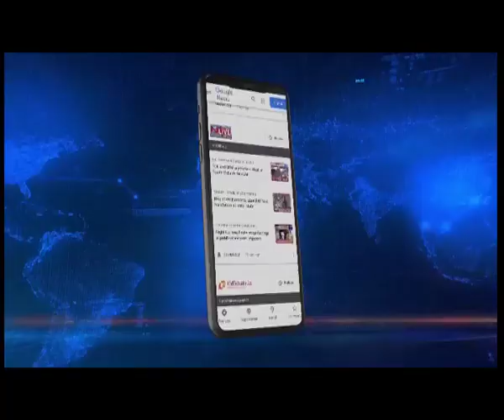Brick Kiln Explosion Kills 5, 6 Injured in Assam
A furnace at a brick kiln in Assam’s Katigorah exploded last evening killing 5 people and injuring several others. The accident which took place at a brick kiln in Lakhipur area under Katigorah constituency late last evening killed 5 people and severely injured 6 others.
The injured were sent to the Silchar Medical College and Hospital in critical condition after administering first aid at the Kalain Hospital.